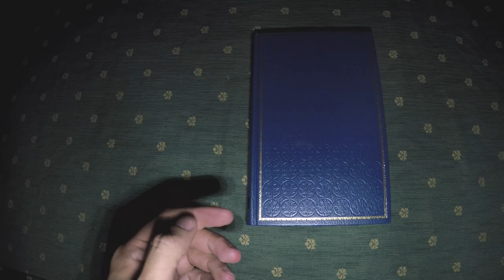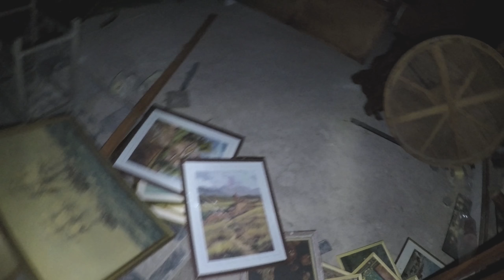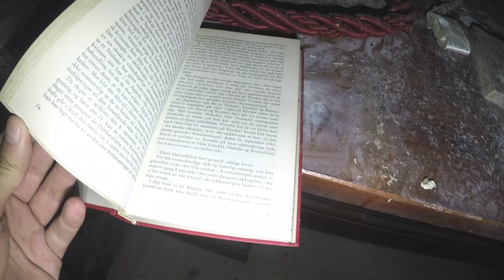📚 Un MONASTERIO INTACTO y su BIBLIOTECA en DANÉS - Abandoned Spain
► ¿Por qué hay CIENTOS DE LIBROS EN DANÉS en un MONASTERIO ABANDONADO?

Descubrimos un monasterio increíble y prácticamente intacto,  con una capilla y librería de cuento, posiblemente sea el lugar más espectacular en el que hemos estado.

No damos ubicaciones, pero aquí tienes un mapa por si estás empezando en el urbex:

Equipamiento:
FOTOGRAFÍA
Cámara Sony A7II
Objetivo Carl Zeiss 24-70mm f/4.0
Objetivo Samyang 14mm f/2.8
Trípode Vanguard

Cámara GoPro Hero 5 Black
Mini Trípode
Foco Led
Cargador y Baterías GoPro baratos

OTROS
Mochila Bandolera
Linterna Led Lenser P7.2
Tarjetas SD Samsung 64Gb

Equipamiento Anterior (CANON):
Cámara Canon EOS 6D
Objetivo Canon 24-105mm f/4.0
Objetivo Samyang 14mm f/2.8 (Canon)
Objetivo Canon 50mm f/1.8